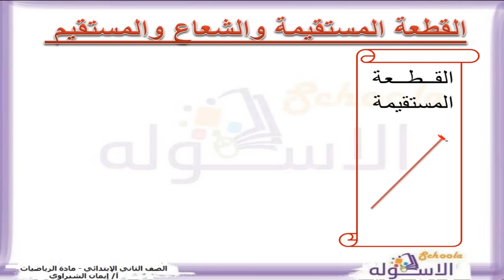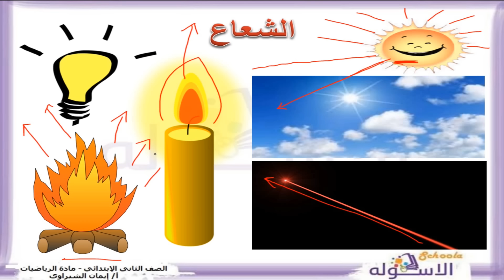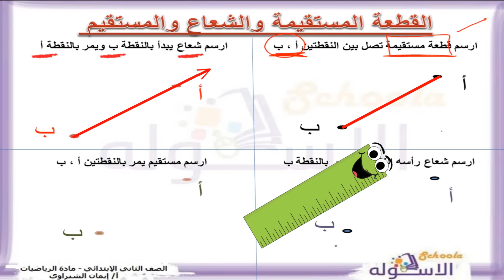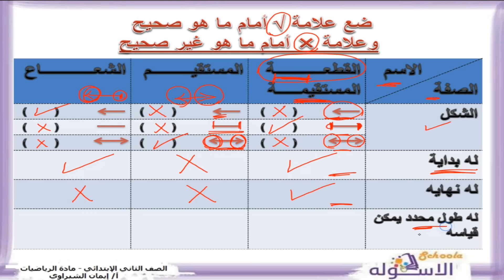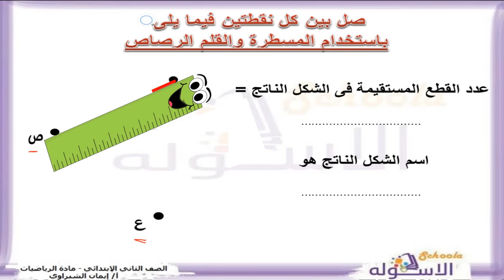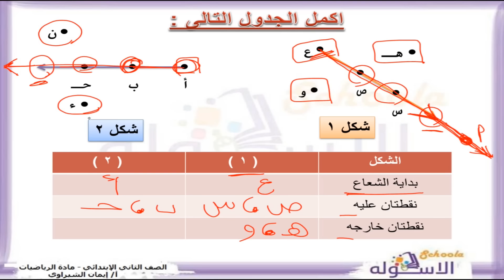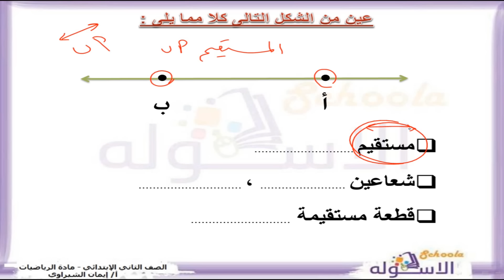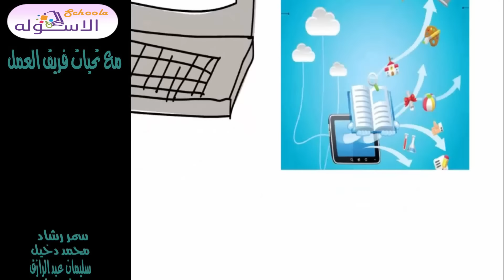رياضيات تانية ابتدائي 2019 | القطعة المستقيمة والشعاع المستقيم | تيرم1 - وح3- در2| الاسكوله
أ. إيمان الشبراوي_ رياضيات_الصف الثانى الابتدائي_الترم الأول_الوحدة الثالثة _ الدرس الثاني_القطعة المستقيمة والشعاع والمستقيم_المنهج المصري.